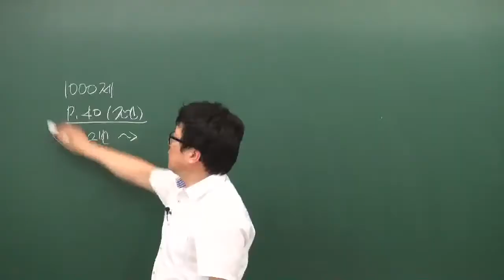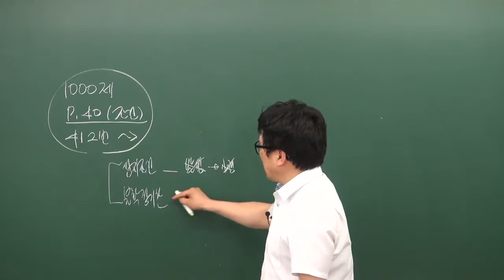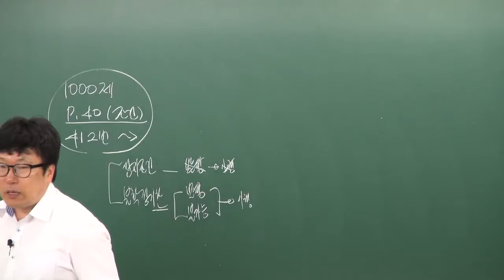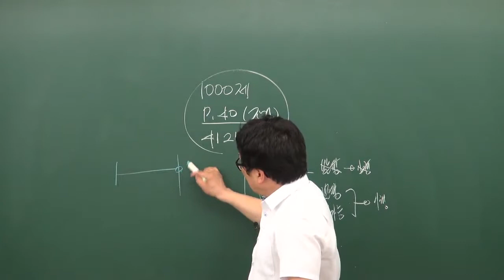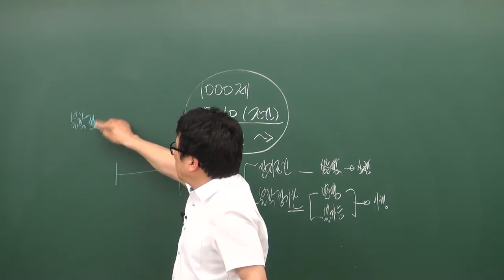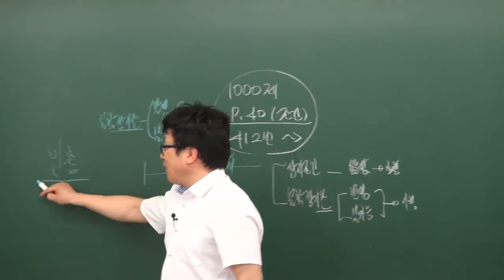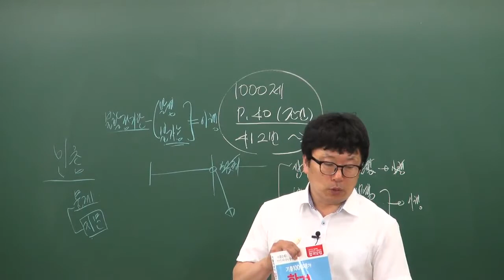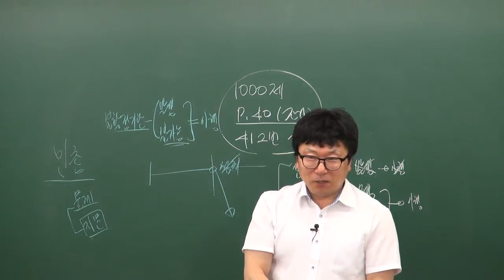공인중개사민법및민사특별법 박기인교수님(기출1000제 조건 p.40) - 원주공인중개사학원